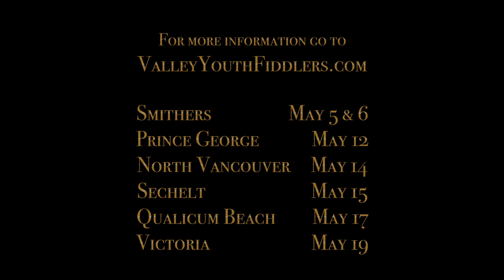Alarias Fiddle Trailer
Alaria’s Fiddle is a full-length musical theatre performance developed by the Smithers-based Valley Youth Fiddlers in collaboration with master fiddlers from across Canada including Jaron Freeman-Fox, Adrian Dolan, James Stephens, and Gordon Stobbe. Alaria's Fiddle is a fictional tale about a young girl who lives with her mother on an isolated lighthouse on the west coast of Canada. With little to do but play her fiddle over the marine radio to the passing fishing fleet, Alaria quickly becomes frustrated with her limited repertoire and makes a plea to the wide world for music to play by sending a thousand messages in bottles that she casts into the ocean.

Musical Director: Leslie-Jean MacMillian
Graphic Artist: Facundo Gastiazoro, Incite Media
Story by: Patrick Williston

Friday May 12, 2017 Prince George Playhouse, 2833 Recreation Place, Prince George, Tickets at Books & Company
Sunday May 14, 2017, BlueShore Financial Centre, 2055 Purcell Way, North Vancouver, Tickets at the door
Monday May 15, 2017, Chatelech Secondary School Theatre, 5904 Cowrie St., Sechelt, Tickets at the Sechelt Visitor Information Centre
Wednesday May 17, 2017, Village Theatre, 110 West 2nd Ave, Qualicum Beach, Tickets at the Village Theatre Box Office, Mulberry Books and Pacific Brimm Coffee & Tea Co.
Friday May 19, 2017, Dave Dunnet Community Theatre, Oak Bay High School, 2151 Cranmore Road, Victoria, Tickets at Long & McQuade 756 Hillside Ave